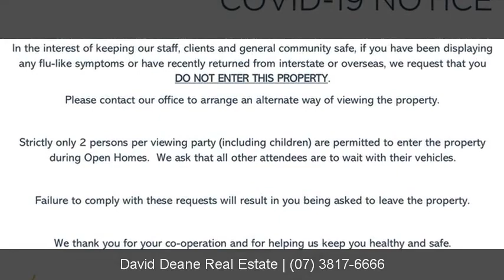7 Elizabeth Place, Brighton, QLD, 4017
7 Elizabeth Place

Contact David Deane Real Estate for more information.